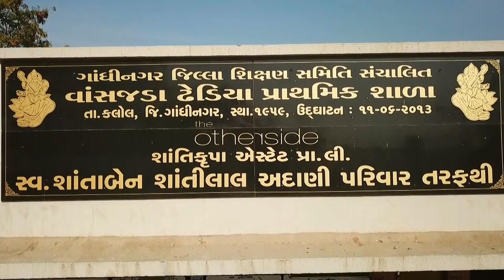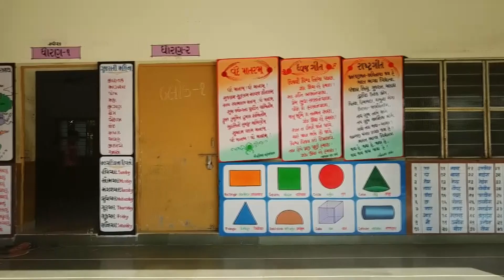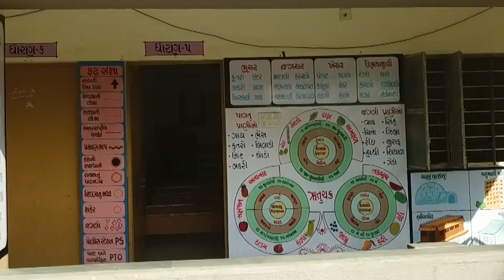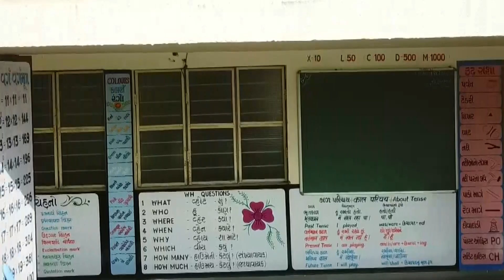Vansajda school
અમારી ચેનલ માં તમારા મનગમતા કલાકારો ના સ્ટેજ પોગ્રામ તથા લાઇવ પોગ્રામ જોવા મળશે...

🙏..મિત્રો અમારી ચેનલ ના વિડિયો ગમે તો લાઈક કરો👍શેર કરો અને કૉમેન્ટ કરો અને નવા આવતા પોગ્રામ ને પહેલા જોવા માટે અમારી ચેનલ ને સબ્ક્રાઈબ કરી નીચે આપેલા બેલ ને ઓલ કરી લો જેથી ચેનલ ના નવા વિડિયો પહેલા તમારી પાસે આવે.

@SANJAY STUDIO KATOSAN ROAD

આ વિડિયો અમારી ટીમ SANJAY STUDIO KATOSAN ROAD દ્વારા શૂટ કરવામાં આવેલ છે. કોઈએ કોપી કરવી નહીં. જો કોપી કરશે તો કલમ IPC157,66,66b,66c પ્રમાણે કાયદેસરની કાર્યવાહી કરવામાં આવશે